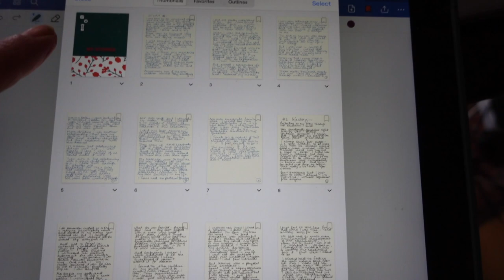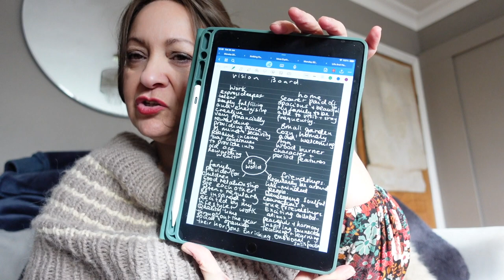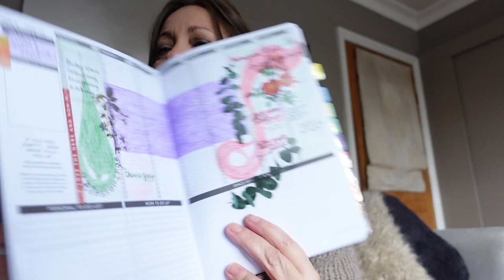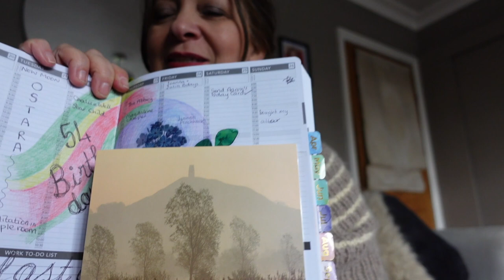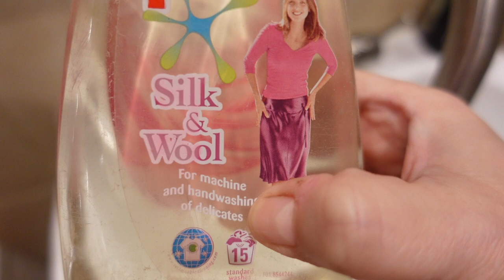Update on my life and hair, managing my wigs and dressing for lunch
Talking and reflecting on how entering 2024 has been, slow and steady at first then a burst of activity.
So pleased one of my favourite wig reviewers is now back making videos again.
Also get ready with me for going out and about during my week of holiday from work

Wigs I'm wearing in this video in order of appearance:
Heidi by Paula Young in colour 10
Radiant Beauty by Gabor in colour Dark Chestnut
Cameo appearance of Aida topper by Uniwigs in colour Moose Brown
Screen Legend in colour Caramelised Brown B8/27